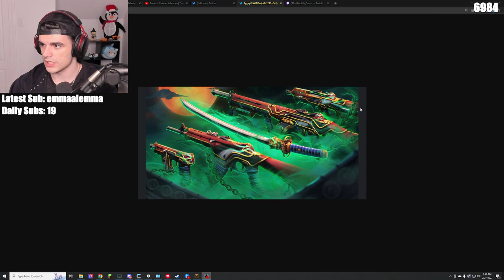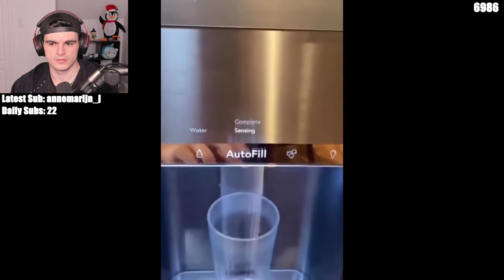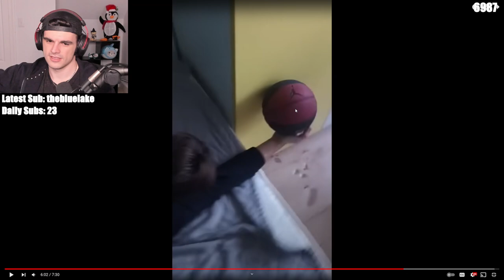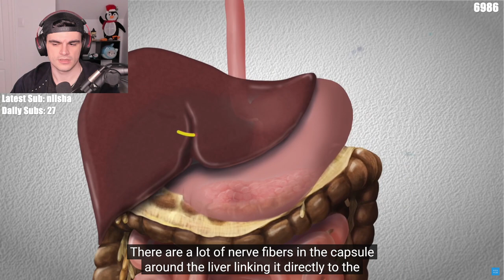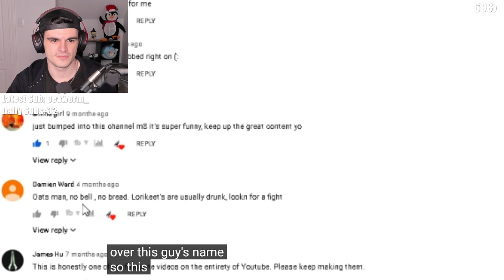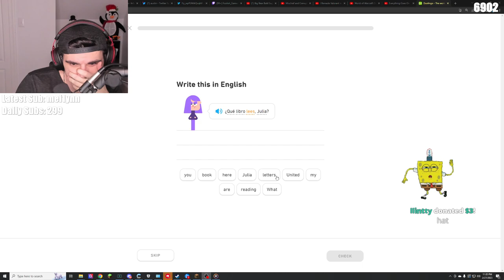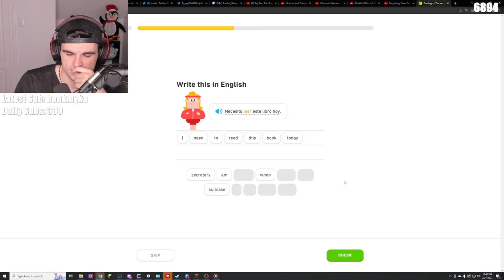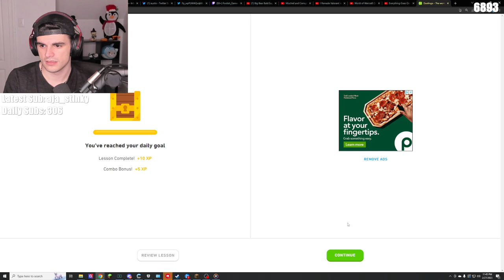VALORANT w/ Tina! (ft. Austin) - Foolish VOD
Title: m o n d a y

00:00:00 - Just Chatting
00:14:40 - Mischief and Corruption // Oni Skin Reveal Trailer by VALORANT: youtu.be/WwVgA5X4lP4
00:20:44 - Unusual Memes E225 by UnusualVideos: youtu.be/4NPd50lcuWo
00:32:05 - Why can't your body handle a punch to the liver? Human Anatomy by Kenhub: youtu.be/KVZbEE0nx70
00:38:23 - Should Police Use “Man Catchers”? by I did a thing: youtu.be/ZEYbF7XCzAs
00:48:35 - Eagle Cam🦅: youtu.be/B4-L2nfGcuE
01:01:25 - Valorant
04:23:05 - Tina joins VC
04:29:01 - Valorant w/ Tina
06:40:08 - World of Warcraft Cinematic Trailer: youtu.be/vlVSJ0AvZe0
06:43:54 - Everything Goes On - Porter Robinson (Official Music Video) | Star Guardian 2022 by League of Legends: youtu.be/eEFVxI9lqjU
06:48:36 - Valorant w/ Tina
07:39:20 - Austin joins VC :D
08:44:14 - Duolingo
08:59:07 - Valorant w/ Tina